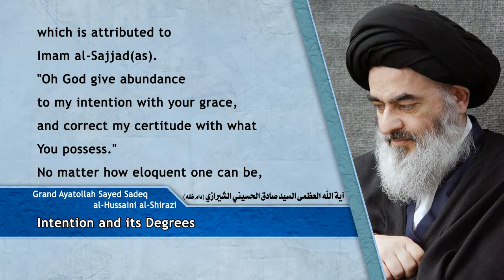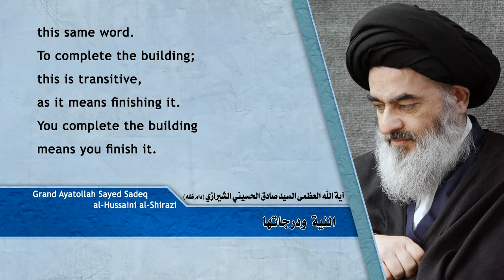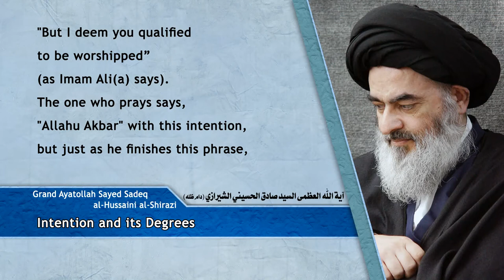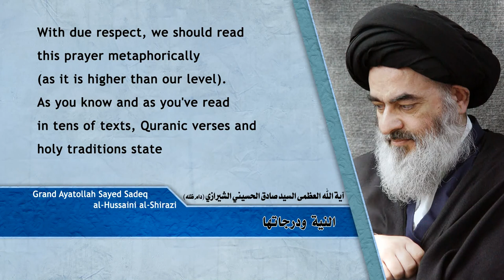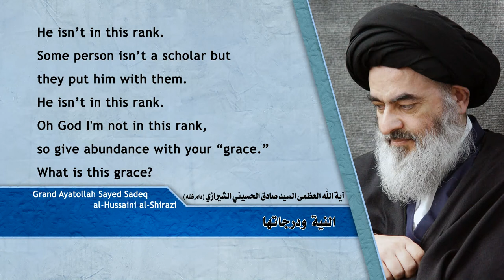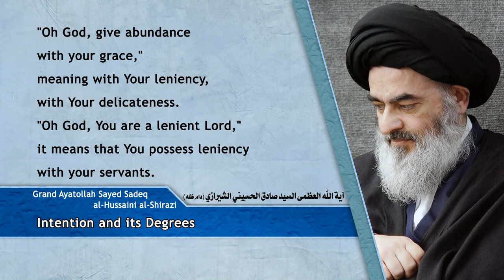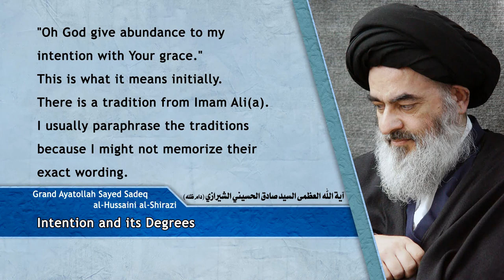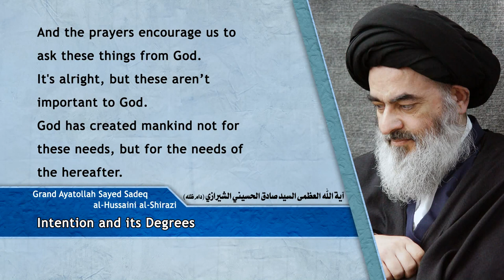مكارم الأخلاق - النية ودرجاتها - آية الله العظمى السيد صادق الحسيني الشيرازي دام ظله